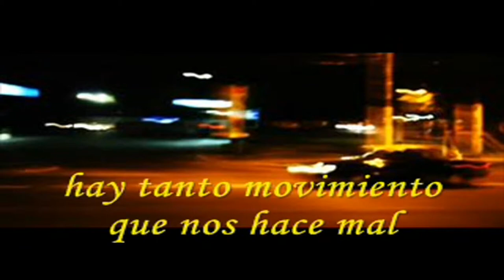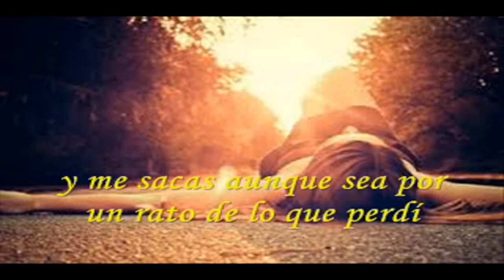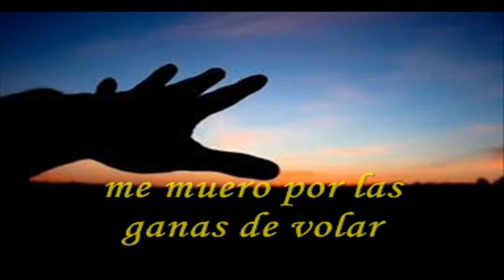Garufas "Dos maniquíes" (2012)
Intérprete: Garufas
Tema: Dos maniquíes
Disco: Super Estar
Año: 2012
País: Argentina
Lugar: Aldo Bonzi